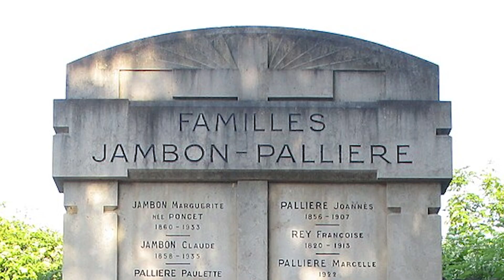DRAG.FM #11 : Avril Lavigne, la vie est-elle si Complicated que ça pour elle ?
Diamanda et Minima discutent aujourd'hui de leur enfance qui a eu lieu à Toulouse, contrairement à celle d'Avrile Lavigne, qui a eu lieu au Canada, comme on peut l'apercevoir dans son clip Complicated.
Pétage de guitares, dégustation de free samples, skate parc et troubles à l'ordre public, regardons ensemble cette analyse par vos 2 drags préférées.

Dans cette nouvelle version de DRAG.FM, Minima et Diamanda vont discuter de ce qui a marqué leur vie de 90s kids (même si Diamanda est née dans les années 80)

Dispo toutes les semaines le Mercredi matin !